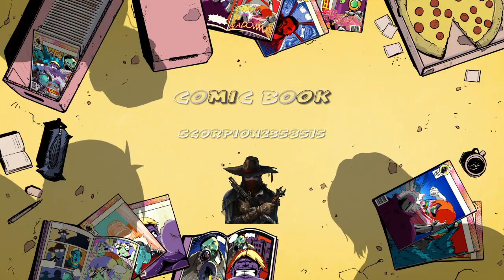OP10 Sal vs The Dragon's in 25.667 Sec